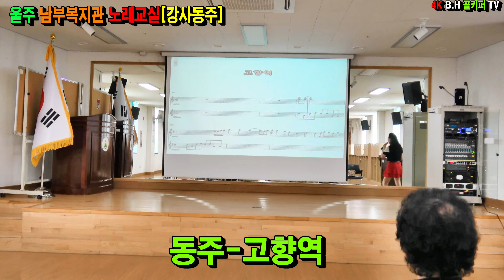동주- 고향역.2024.9.9 울주 남부복지관 노래교실 월요일[강사동주].촬영-꼬뿌니이,b.h 골키퍼 TV,Music,(Kpop&Trot)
동주- 고향역.2024.9.9  울주 남부복지관 노래교실 월요일[강사동주].촬영-꼬뿌니이,b.h 골키퍼 TV,Music,(Kpop&Trot)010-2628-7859
K.trot